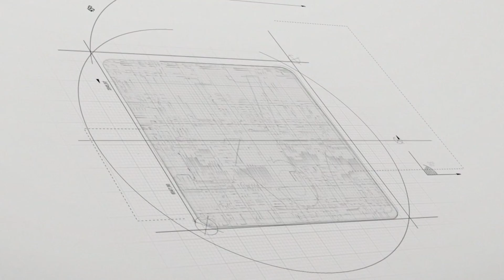Promo Iklan Penerimaan Mahasiswa Baru Episode 3 "Prodi Akuntansi"